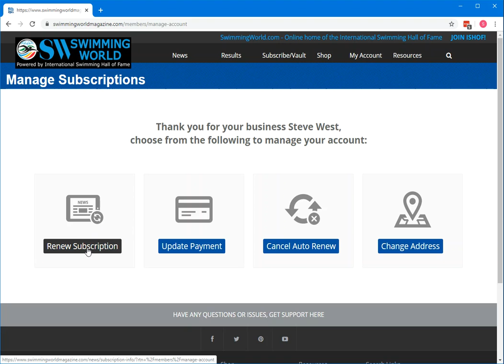Swimming World: Renew Subscription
This video shows you how to renew your subscription to Swimming World.